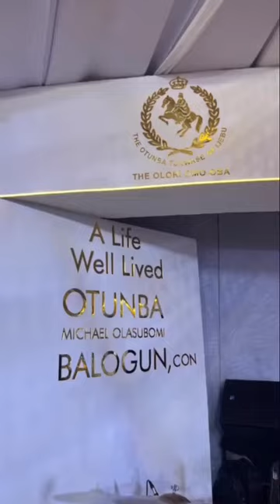A life well lived